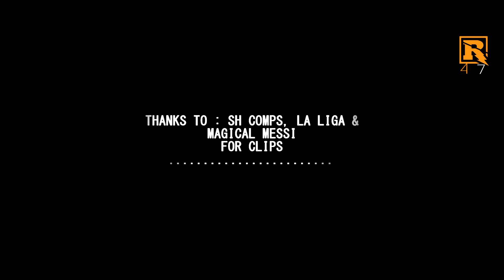Lionel Messi |LILY FEAT. ALAN WALKER & K-391| Season's Best Skills / Passes /Goals |2019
SUBSCIBE

NEW VIDEO - LIONEL MESSI LILY FEAT. ALAN WALKER & K-391

Back!

Tags 🐵

Lionel Messi vs Venezuela
Lionel Messi vs Real betis 2019
Lionel Messi Best skills 2019
Lionel Messi On My Way - Alan Walker
Lionel Messi latest video 2019
Lionel Messi best video
Alan Walker On My Way 2019
Lionel Messi LILY FEAT AlanWalker & K391
LILY FEAT AlanWalker & k391